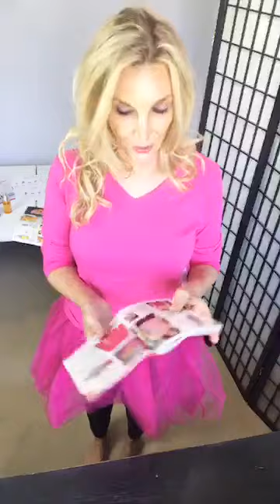Avon Products Hot & Now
I love what I am wearing because Avon will contribute 15% of the sales prices of Pink Hope fundraising products (up to $750,000 in 2019) to the American Cancer Society's Making Strides Against Breast Cancer program.  I just can't believe you can get a bundle of some of my personal favorite products valued at $264 for only $60 (before tax) plus an Avon book and free shipping.  The Avon Anew Vitamin C Warming Peel is a true favorite of mine and when activated with water opens pores to remove impurities and instantly leaves your skin feeling softer and brighter. Shake tube prior to using.  Smooth over face, avoiding eye area, and massage gently for up to two minutes.  Just wow!    To become an Avon USA Representative or purchase Avon USA products